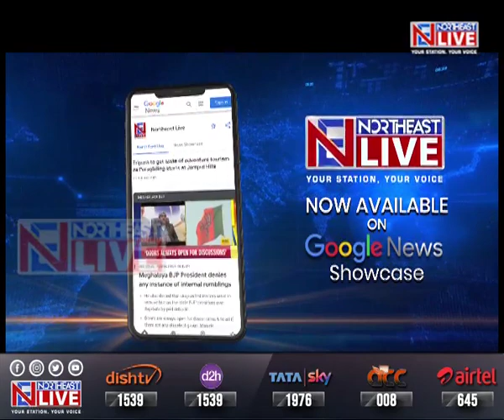Meghalaya: Former CM and TMC leader Mukul Sangma tests positive for Covid-19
Meghalaya | Former Meghalaya Chief Minister and TMC leader, Mukul Sangma has tested positive for COVID-19. Taking to Twitter yesterday, Sangma announced that he had tested for COVID-19. Sangma went on to state that both he and his wife have tested positive.